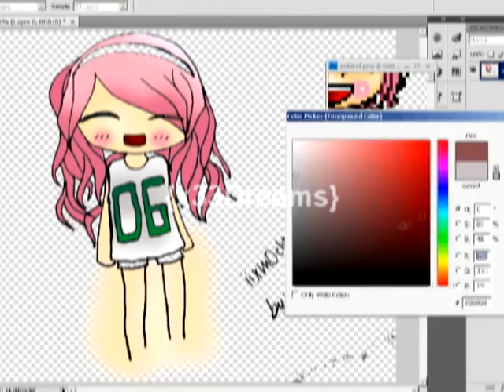✖ iixm0chi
READREADREADREADREADREAD.
SO.. this was your requested chibi on your OLDER character and so.. i thought it would be nice to give you this one too after the longggg wait. So uuh..
I'll pm the drawing w/o duh watermark + bg
SOrry it's crap LOL.. you see.. when i was outlining with my marker it like snapped somehow so i had to use my textas == I'll use a better pen on your other one LOL :D
-breehaslearntherlesson-

kbai.